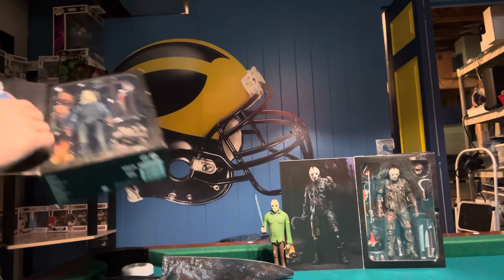Jason universe talk